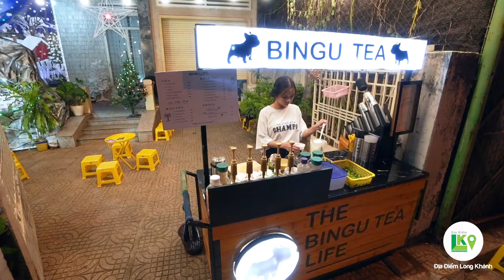Bingu Tea Long Khánh